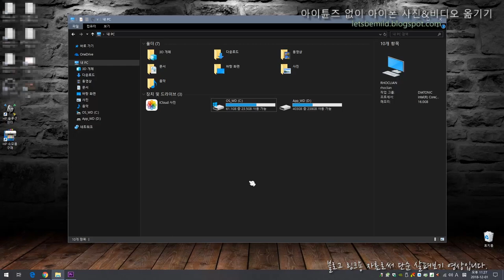아이튠즈 없이 아이폰 사진 동영상 PC로 옮기기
아이튠즈 없이 아이폰(아이패드)의 사진 및 동영상을 PC(윈도우 탐색기 & 사진앱)로 옮기는 방법입니다.